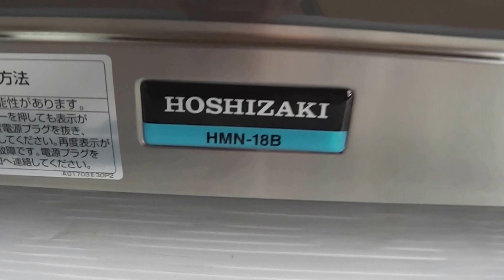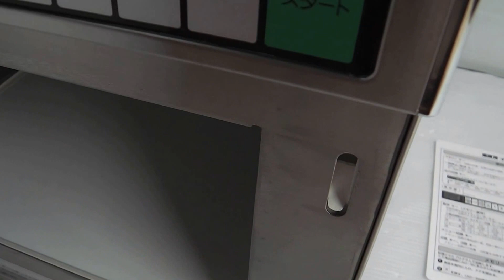ホシザキ 電子レンジ 買取